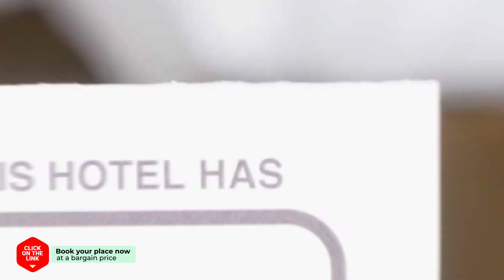Sunset Business Hotel hotel review | Hotels in Busan | Korean Hotels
Sunset Business Hotel hotel video review. Hotels in Busan, asian 3 stars hotels.